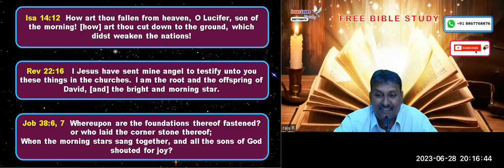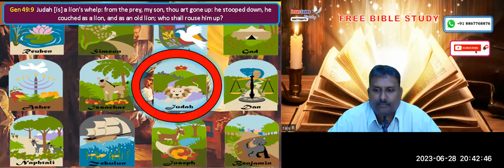Seed of the woman - Free English Bible Study - Br Raju - 8867768876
Seed of the woman - Free English Bible Study - Br Raju - 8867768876 - Jesus Loves Ministry